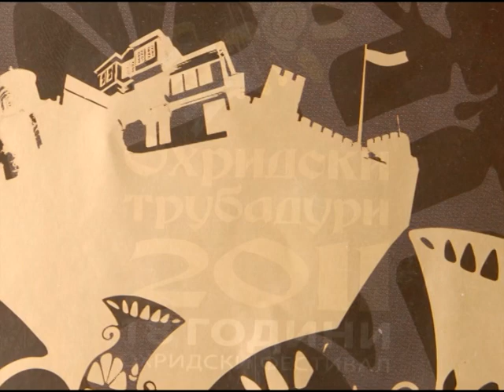Levko Blazeski - Cestito svadba